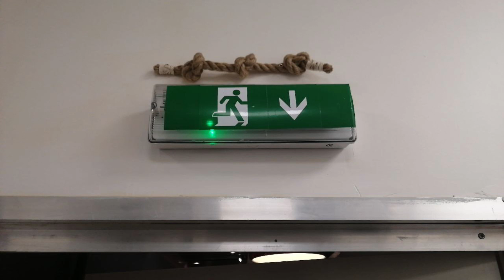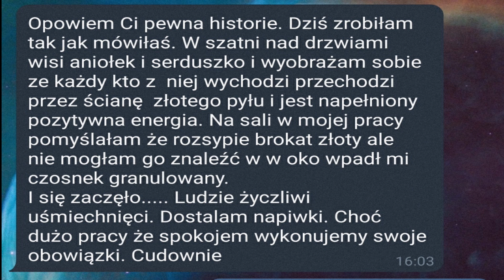Jak ochronić swoje pole energetyczne przed negatywną energią otoczenia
Na kanale znajdziecie filmy o tym jak podnieść wibracje, a w tym filmie opowiem wam jak te wibracje utrzymywać. Jak nie dać się sciągnąć w dól otoczeniu, z ktorym w swej codzienności musimy sie spotykać bo przecież pustelnikami nie jesteśmy i w społeczeństwie żyć musimy, w kontakcie z innymi osobami, których dość często intencje,
myśli i czyny w naszym kierunku wysyłane, nie są zbyt czyste. Najważniejszą kwestią, o ktorej musicie cały czas pamietać, że wszyscy i wszystko jest energią więc wasza energia jest w ciagłej interakcji z innymi energiami. Nastepuje wymiana energii więc jeśli macie kontakt z osobami o niskiej, nieczystej energetyce to jesli nie będziecie świadomi tej niewerbalnej komunikacji, to po jakimś czasie wasz nastrój zacznie sie pogarszać. Wasze samopoczucie jest waszym pierwszym i najważniejszym sygnałem, że coś jest nie tak. Bo w całym tym procesie najważniejsza
jest świadomość mnie i mojego samopoczucia oraz umiejetność dbania o najwyższe stany uczuciowe czyli radość przede wszystkim i spokój wewnętrzny. Ponieważ dopiero z tego poziomu jesteście w stanie zauważyć drogę, która poprowadzi was do tego czego pragniecie, do zmian, po więcej. Pragnienie więcej w naszym życiu jest całkowicie normalnym stanem i nie powinniśmy mieć żadnych wyrzutów w związku z tym...to więcej to jest nasz rozwój wlaśnie a nasze życie przecież na tym polega...po to tutaj jesteśmy,

aby się rozwijać i czerpać garściami z tego życia.

Dziękujemy, że jesteś 🤍

Yofi & Mae

Dziękujemy za każdą postawioną nam kawę, jako wyraz Waszej wdzięczności za wiedzę, którą z przyjemnością się z Wami dzielimy

Skontaktuj się z nami jeśli potrzebujesz:
☯️Rozpoznać swoje blokady i ciemne strony, które domagają się uważności
☯️wspólnie znajdziemy najlepsze metody (dopasowane do Ciebie i twoich potrzeb) na przepracowanie blokad
☯️pomozemy zrozumieć jak zmaterializować marzenie
☯️odczytać znaki i zinterpretować sny
☯️zrozumieć chorobę/dolegliwości czyli znaki wysyłane przez nasze ciało, a jeśli zajdzie taka potrzeba wspomóc energetycznie proces zdrowienia
☯️otworzyć serce i zharmonizować z umysłem
☯️obudzić intuicję
☯️pokażemy jak komunikować się z Duszą, słyszeć ją i rozumieć, a przez to lepiej rozumieć siebie prawdziwego, bez masek i nakładek systemowych